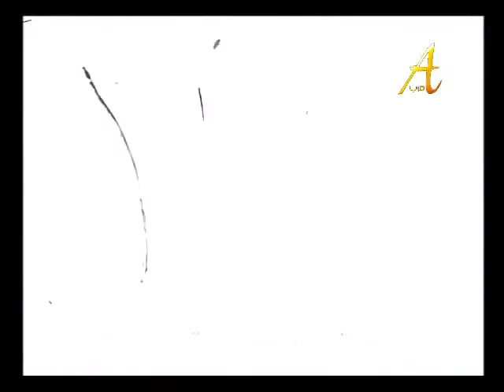محمد عبده - لقاء بطاقه شخصيه مع محمد نجيب